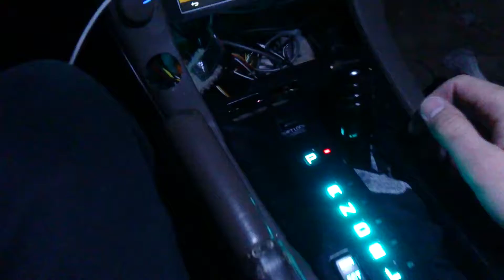SC400 ebay shifter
Finally installed this guy, had it sitting around for like a year. Tons of modification involved but it's worth it. No more giant dildo with a button shifter.